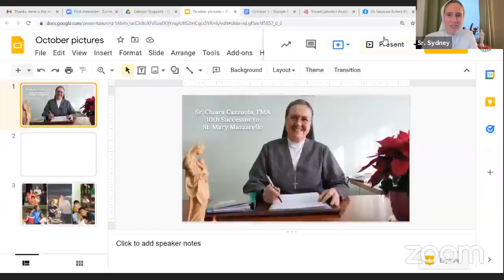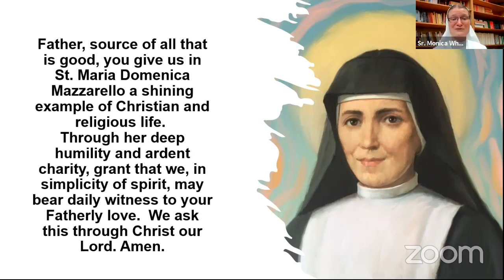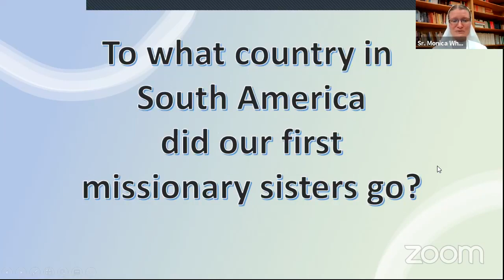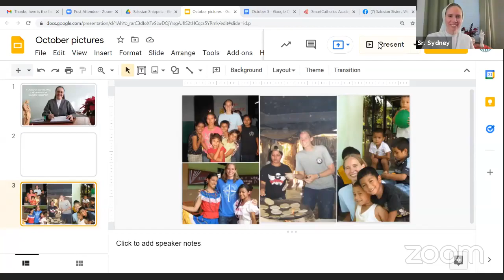Salesian Snippets October Episode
Sr. Monica and Sr. Sydney talk about our first missionary Sisters and Sr. Sydney shares about her experience of being a volunteer missionary.  For more information about VIDES, the Sister's lay volunteer program,